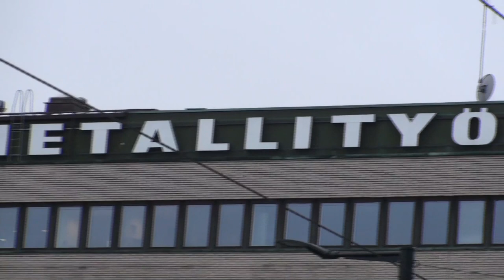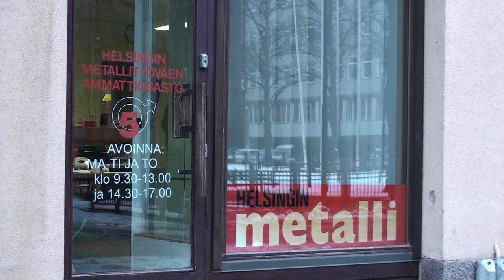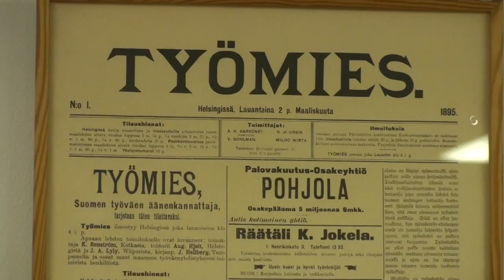Luottamusmiehet: Nyt ei pidä antaa periksi, SAK!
2.2.2015 metalli-, rakennus- ja postialan pääluottamusmiehistä koostunut lähetystö lähti muistuttamaan SAK:n Lauri Lylylle, ettei työelämän säännöistä neuvoteltaessa tule tyytyä irtisanomissuojaa tai lakko-oikeutta heikentäviin kompromisseihin.
- Nyt ei ole mitään syytä ottaa taka-askeleita. Jos ay-liike lähtee perääntymään, sille tielle ei ole loppua. Työnantajille ei pidä antaa periksi, vaan oman porukan puolta siellä on pidettävä, linjaa Metalli Vitosen Kari Pekkarinen.